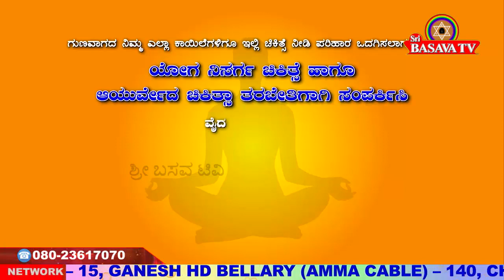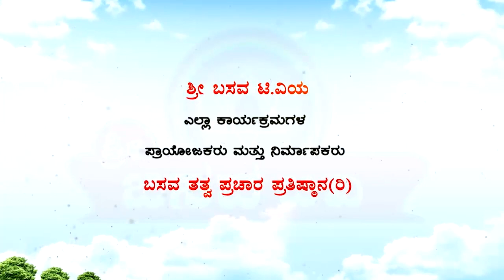Sri Basava Tv BASAVA YOGA CHANNABASAVANNA EP 173